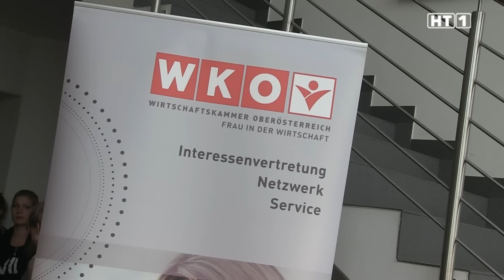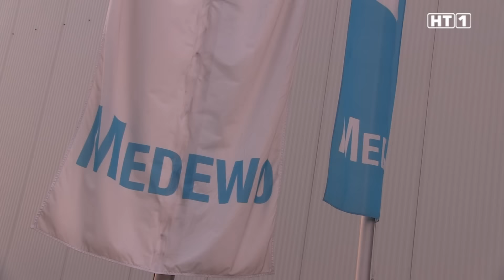Frau in der Wirtschaft bei der Zaunergroup und MEDEWO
Frau in der Wirtschaft Grieskirchen war wieder  unterwegs und dieses Mal ging es zu den beiden Vorzeige- Unternehmen Zaunergroup und MEDEWO nach Wallern.